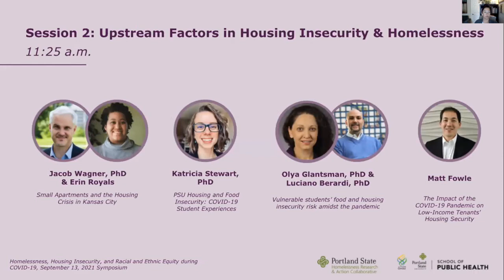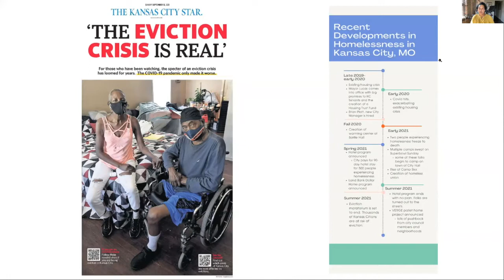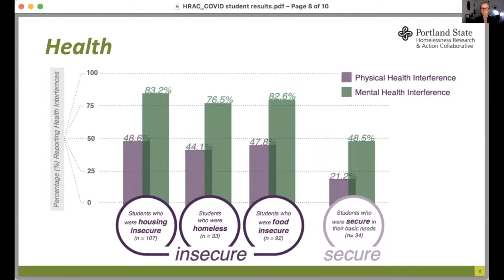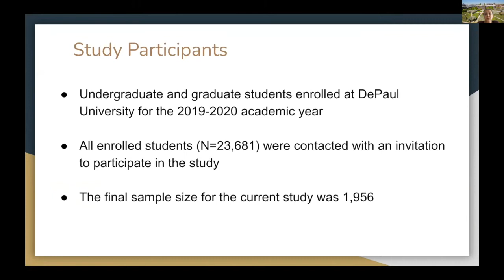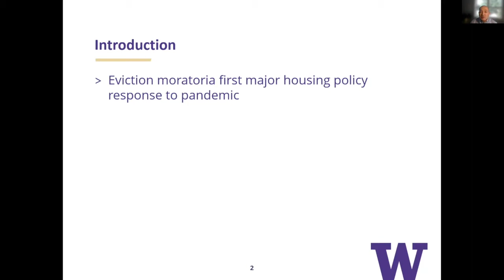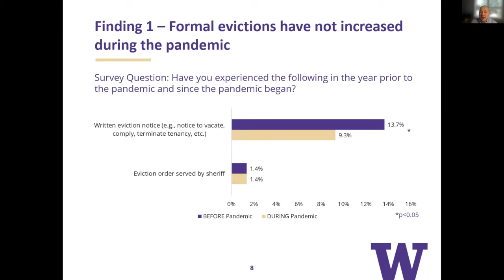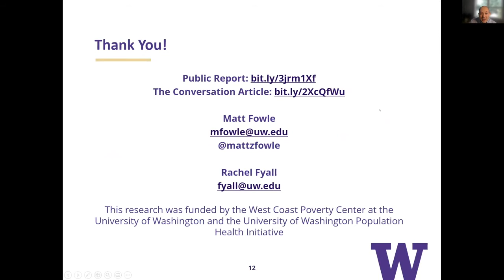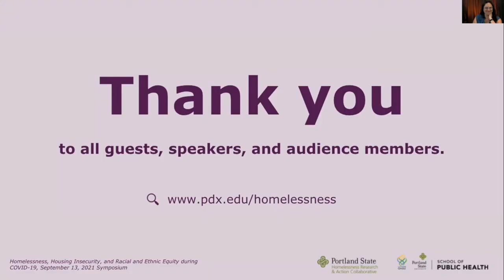Homelessness Research & Action Collaboratives's National Research Symposium Session 2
Researchers talk about upstream factors in housing insecurity & homelessness including student homelessness, evictions, and protecting existing affordable housing. This is Session 2 from our center's national research symposium Homelessness, Housing Insecurity, and Racial and Ethnic Equity during COVID-19. The session includes a discussion and questions and answers. Check out all of the presentations at our